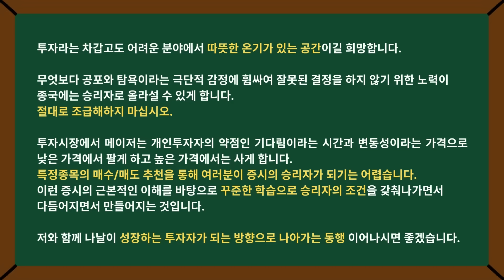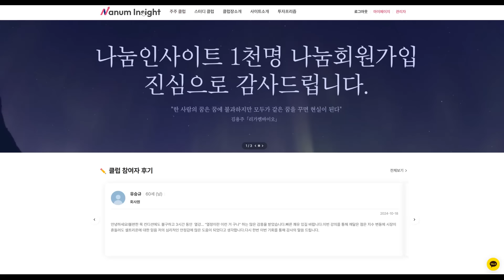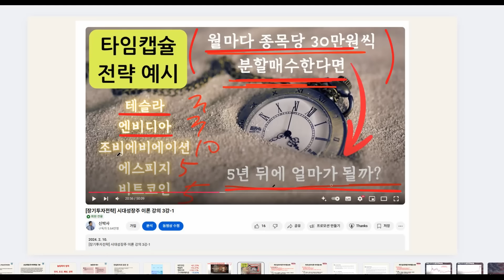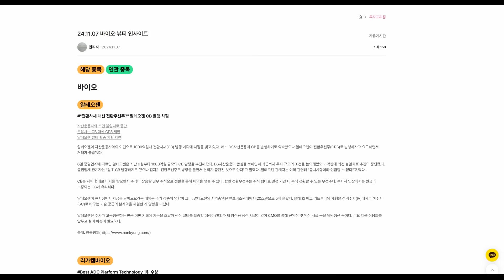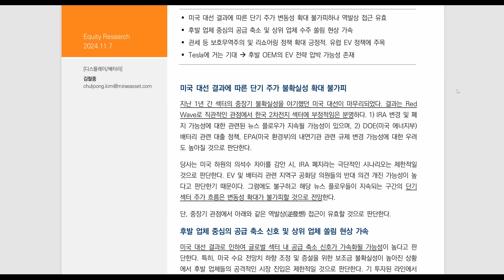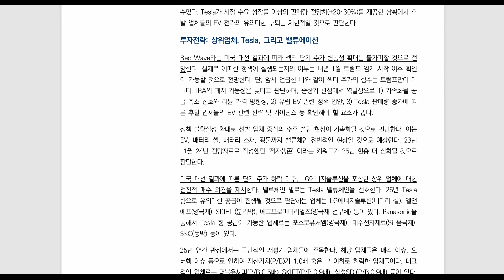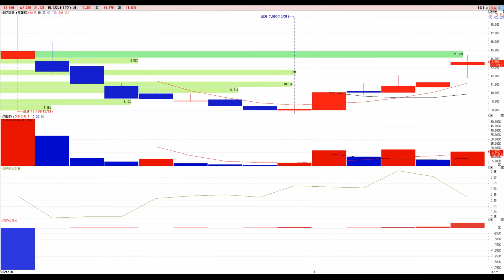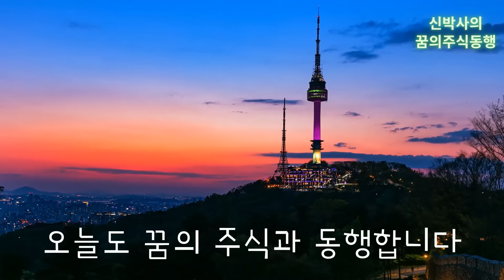테슬라 슈퍼사이클 / 테슬라 밸류체인 / 2차전지 역발상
채널에서 언급한 주식과 투자관련 자료와 의견은 개인적인 것일 뿐이며 어떠한 경우에도 투자에 영향을 미치는 요소가 되어서는 안됩니다. 반드시 자신의 판단과 책임하에 종목 선택이나 투자 시기에 대한 최종 결정을 내리시기를 부탁드립니다.

따라서 채널의 자료는 어떠한 경우에도 법적 책임 소재의 증빙자료로 사용될 수 없습니다. 또한 사용된 자료와 데이터의 경우 정확도를 높이기 위해 노력하고 있지만 정확성이나 완전성을 보장할 수는 없습니다.

투자는 꾸준히 평정심을 유지하며 자신이 쌓은 높은 확률의 이론을 실행해나가는 것이 장기적으로 고수익을 줄 수 밖에 없습니다. 여러분과 저는 그런 과정으로 나아가고 있다고 생각합니다.

주식투자, 하루 이틀 하실 것은 아니기 때문에 심적으로 편안하게 하기 위해서는 기준을 단단하게 가져야 합니다.
아래의 강의와 멤버십을 통해 이론적인 동행으로 편안한 주식투자를 하시길 바랍니다.

★주식투자 분야 지적인 커뮤니티 플랫폼 NO.1 나눔인사이트에 초대합니다.